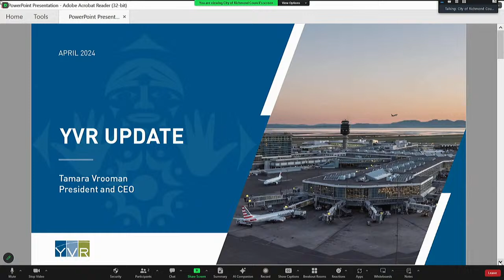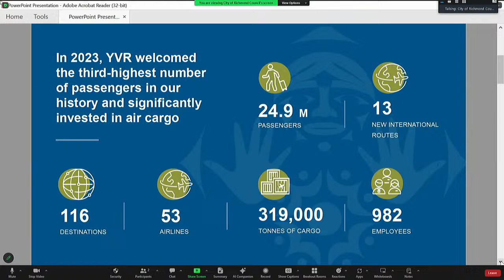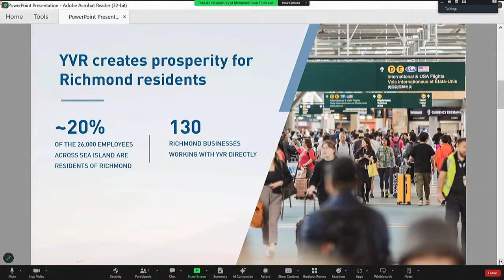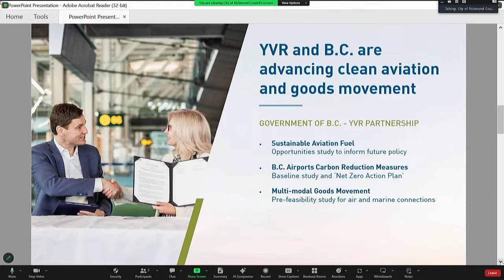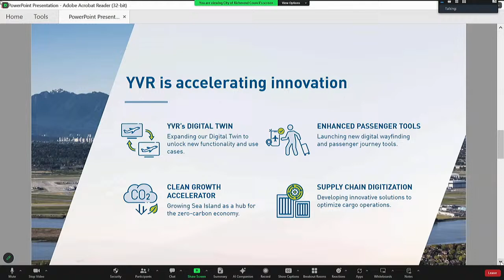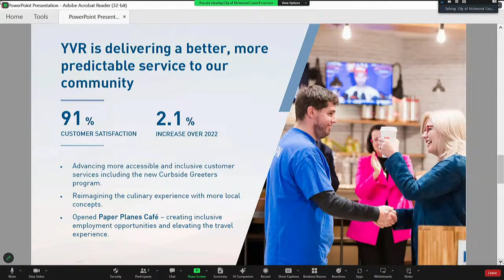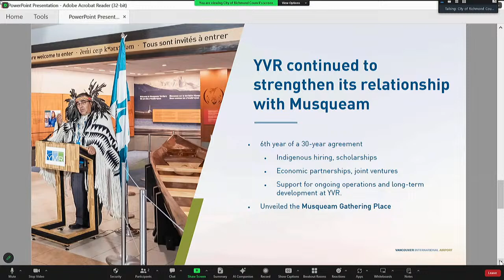General Purposes Committee and Special Finance Committee - April 15, 2024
Agendas:

General Purposes Committee